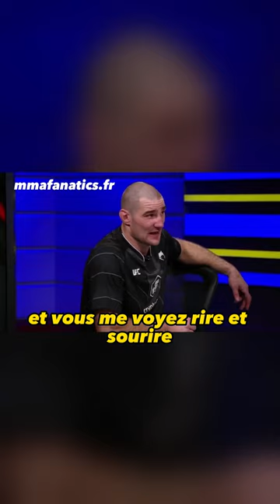Sean Strickland explique pourquoi il ne regarde pas son adversaire dans les yeux